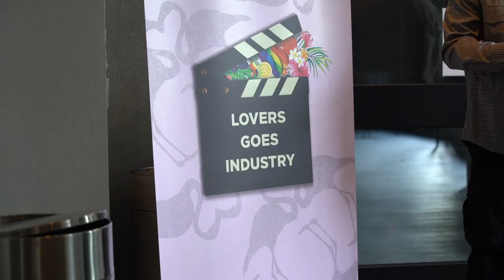LFF37 Lovers Film Festival day5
✨ Day 5 ✨

🌈 Abbiamo ascoltato i progetti di giovani talenti dell’industria cinematografica durante Lovers goes industry da @thisiscombo

🌈 Abbiamo presentato Death and bowling di Lyle Kash, un film unico nel suo genere, con una troppe composta da oltre 40 artistə trans

🌈 Abbiamo avuto il piacere di ospitare l’evento conclusivo del primo @lgbtplushistorymonth italiano

🌈 Fabrizio Petri ha consegnato lo Special Envoy Activism Award ad Anna Meli di @cospeonlus per il progetto Out&Proud

🌈 Abbiamo parlato di inclusione e del rapporto fra sport e omofobia con Antonio Cabrini, Mauro Berruto ed Evelina Christillin, e subito dopo abbiamo presentato The Swimmer con il regista Adam Kalderon. Sempre in compagnia delle nostre immancabili Karma B e della direttrice Vladimir Luxuria, ovviamente!

🌈 Infine, ci siamo divertitə come pazzə al party di chiusura di LFF37 al Centralino.

Ci vediamo stasera per la serata conclusiva di questa magnifica edizione!